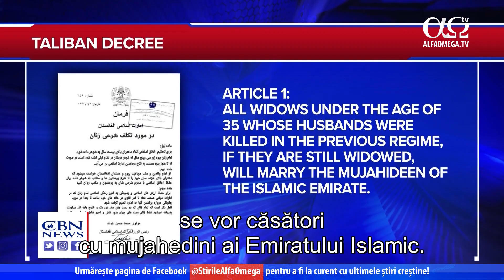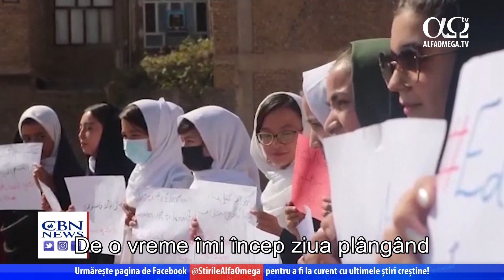Cum sunt salvați cei rămași în urmă în Afganistan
Chris Mitchell, reporter: Luna trecută, forțele americane au părăsit Afganistanul după cel mai mare transport aerian de persoane din istoria Americii. Deși mii de oameni au fost evacuați, administrația Biden a lăsat în urmă un număr necunoscut de americani. Efortul de a-i recupera însă, nu s-a încheiat. Aceste videoclipuri ascunse arată viața din Afganistan sub domnia talibanilor. Arestări, răpiri și execuții.
Chad Robichaux, saveourlives.org: Cred că nivelul disperării este mai grav acum când soldații americani nu mai sunt acolo. Mii de oameni stau ascunși în adăposturi. Talibanii merg din ușă în ușă, apucă oamenii, îi vâră în portbagajul mașinilor și îi duc la locul de execuție. Pot să-mi imaginez că panica de acolo este mult mai mare decât în zilele de evacuare.
Chris Mitchell: Când SUA a anunțat retragerea, Chad Robichaux a făcut echipă cu membrii forțelor speciale în retragere pentru a forma SaveOurAllies.org El spune că astfel au salvat peste 12 000 de cetățeni americani și aliați afgani în timpul săptămânilor haotice dinaintea ultimului zbor de evacuare al armatei americane.
Chad Robichaux: Vestea bună este că încă reușim să mai facem evacuări, nu în număr atât de mare ca înainte, acum sunt cam 100-200 de oameni pe zi.
Chris Mitchell: Aceste operațiuni de salvare nu sunt ceva nou pentru Dave Eubank de la Free Burma Rangers.
Dave Eubank, „Free Burma Rangers”: Încercăm să-i ajutăm pe oameni să iasă în orice mod posibil. Sunt recunoscător guvernului din Tajikistan că în acest moment are o abordare umanitară și dorește să ajute oamenii.
Chris Mitchell: Casa Albă și Departamentul de Stat au spus că mai sunt doar 100 de cetățeni americani, însă Robichaux spune că realitatea e alta. Adevărul este că nu vorbim de câteva sute.
Chad Robichaux: Estimarea noastră este că mai sunt cel puțin 5 000 de oameni. Chris Mitchell: Indiferent care ar fi numărul, cetățenii americani sunt în pericol.
Dave Eubank: În acest moment ei vânează oameni încercând să afle numele tuturor celor implicați și al celor percepuți ca fiind dușmani.
Chad Robichaux: Ei sunt înfricoșați și nu știu ce să facă, se simt abandonați de țara noastră care are responsabilitatea de a-i ajuta.
Chris Mitchell: Robichaux și Eubank spun că "nu lăsăm pe nimeni în urmă" este o valoare americană.
Chad Robichaux: Nu contează dacă avem 5 000 sau 200 sau unul singur, fiindcă de unde vin eu ca și american, mai ales în cercurile forțelor speciale, dacă un singur american este în spatele liniilor inamice, vom folosi toate mijloacele militare, tot ce putem, pentru a salva acea persoană.
Chris Mitchell: El este îngrijorat de faptul că administrația Biden, mass-media și marea parte a lumii, cu toții merg liniștiți mai departe. Pentru femeile afgane, viața s-a înrăutățit considerabil după decretul talibanilor. Toate văduvele sub 35 de ani ale căror soți au fost uciși de regimul trecut, dacă sunt încă văduve, se vor căsători cu mujahedini ai Emiratului Islamic.
Chad Robichaux: 20 de milioane de femei au ajuns dintr-odată sclave sexuale. Vă dați seama de amploarea traficului sexual care va avea loc în Afganistan ?
Chris Mitchell: Articolul 2: Părinții patrioți și musulmani din Afganistan sunt chemați să-și dea fiicele care au peste 18 ani ca soții pentru a menține etica musulmană.
Dave Eubank: De o vreme îmi încep ziua plângând când mă gândesc la aceste fete lăsate în mâinile talibanilor. Este cel mai grav lucru.
Chris Mitchell: Articolul 3 spune că toate femeile care lucrează în birourile guvernamentale sunt obligate să rămână acasă.
Chad Robichaux: Uciderea și persecutarea creștinilor și a altora au loc chiar acum și se pare că nu doar Casa Albă și mass-media, dar și comunitatea internațională păstrează tăcerea.
Chris Mitchell: Comunitatea internațională ar putea decide însă dacă talibanii vor fi recunoscuți la guvernarea Afganistanului. Talibanii tocmai au nominalizat un ambasador care să-i reprezinte la ONU.
Urmărește acum cele mai noi știri și reportaje creștine accesând pe pagina noastră de facebook: @StirileAlfaOmega! Alte știri și reportaje creștine Știre prezentată în cadrul emisiunii „Jerusalem Dateline” 396, difuzată la Alfa Omega TV în octombrie 2021.